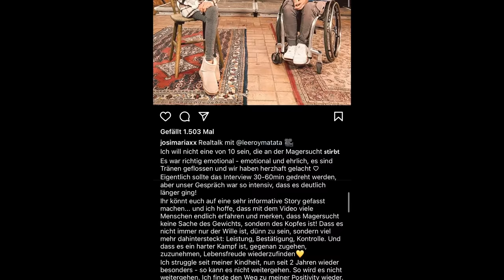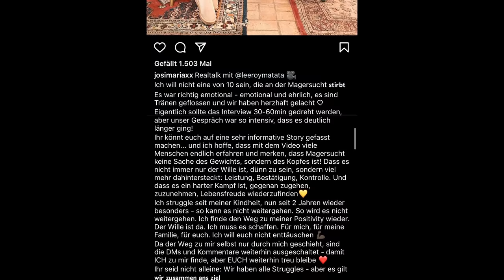R.I.P. Josi - Wie ist das MAGERSÜCHTIG ZU SEIN?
Das hier sind Josis letzte Worte ✝️🙏🏽

Vor einigen Wochen habe ich mich mit ihr getroffen, weil sie mit mir über ihre Krankheit Magersucht sprechen wollte und ihr viel daran lag, Menschen darüber aufzuklären. Der Dreh ist erst wenige Wochen her und heute lebt Josi nicht mehr…
Mich macht das Ganze sprachlos und traurig. Ich habe schon viele Interviews mit Menschen geführt, die psychische oder körperliche Probleme hatten und mir war immer klar, wie ernst diese Dinge behandelt werden müssen. Doch Josi hat mir nun besonders verdeutlicht, wie ernst diese Probleme für die Betroffenen werden können. Josi wurde nur 24 Jahre alt.
Wie ist es, wenn deine Tochter magersüchtig ist?